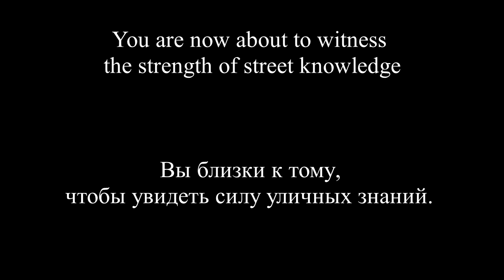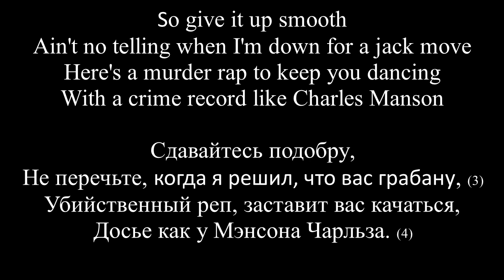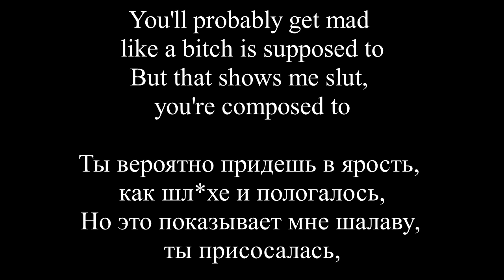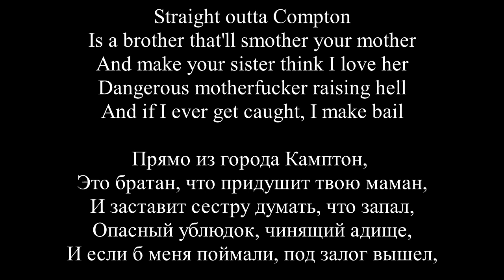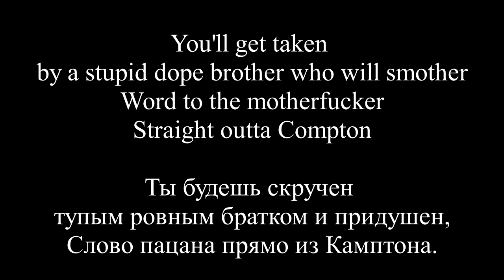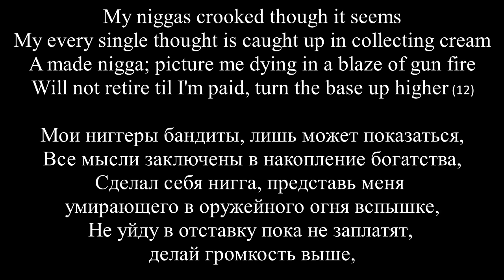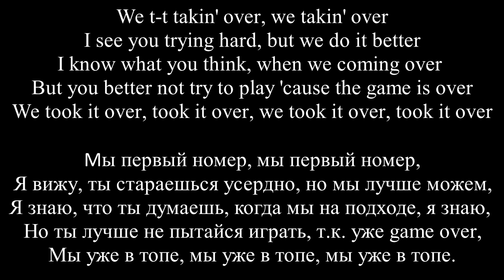№1. Straight outta Compton (2Pac Shakur, Ice Cube, Ren, Eazy-E), Rhymed subtitles, lyrics Rus n Eng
(0) - Комптон - город близ Лос-Анджелеса. До сих пор является одним из самых криминогенных в мире. Все участники группы родились и выросли в этом месте. «Straight outta Compton» - также название дебютного альбома группы, на котором был представлен этот трек.
(1) - a rumble - A huge fight involving many people.
(2) - Гумбо - блюдо, напоминающее рагу.
(3) - down - keen, want to do it/something; Jack Move - The act of robbing someone or something. (4) - Известный серийный убийца и предводитель секты, на счету которой много зверских убийств. Осуждён на пожизненный срок.
(5) - CPT - Compton.
(6) - take over - to begin to have control of something
(7) - static - 1) to cause friction during intense situations 2) an unnecessary contribution of verbal, physical, and/or emotional aggression
(8) - through - In big trouble or hot water, due to a variety of circumstances...
(9) - trip - 1. to take hallucinogenic drugs, such as LSD 2. to act crazy (as from hallucinogenic drugs) 3. to overreact
(10) - Flash - A DC Comics superhero with the ability to run at impossible speeds from sound to light. Fastest Man Alive!
(11) - фраер - новичок в преступном мире, сосунок в данном контексте
(12) - делай громкость бассов выше.
(13) - the beautiful way to say: the whole country
(14) - flip - If you flip something you make a profit out of it; To go crazy, to go insane

Здравствуйте, уважаемые! ПРИЗЫ 10$ и 100$

1е место - 10$
2e - 3$
3e - заказать такой же перевод своей песни.
Не забывайте писать слово "приз" в комментариях, чтобы участвовать!

Lyrics + Rus subtitles
Текст + Зарифмованные русские субтитры. Не тупо перевод!!!
Workout + Learning language
To learn a language with fun

так же чекай!! Потом то чекай!

или это чекай, потом то!